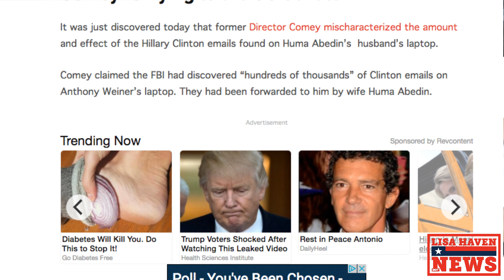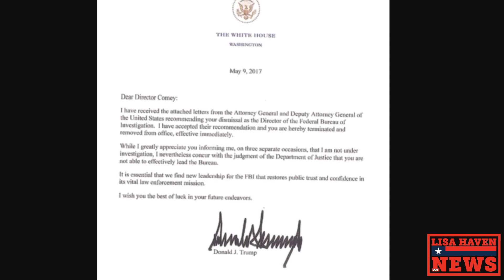You’re FIRED! Comey Goes Bye-Bye After Doing Something “Unforgivable” Here's THE REAL Story